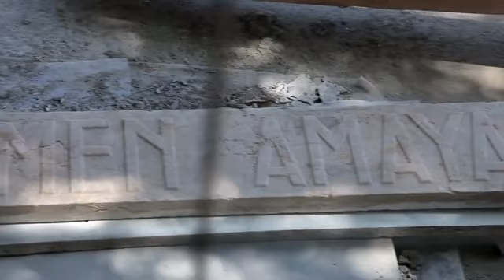Epos 5: Bajarí: Gypsy Barcelona